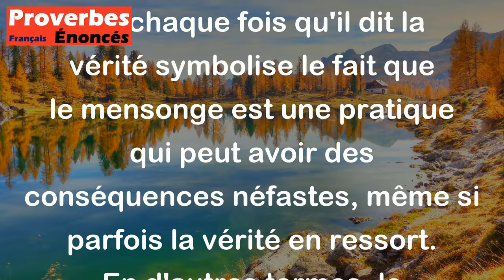Proverbe Provençal - Chaque fois qu'un menteur dit une vérité il lui tombe un œil, et cependant il n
Ce proverbe provençal exprime l'idée que même si un menteur dit parfois la vérité, cela ne le rend pas pour autant honnête. L'image de perdre un œil chaque fois qu'il dit la vérité symbolise le fait que le mensonge est une pratique qui peut avoir des conséquences néfastes, même si parfois la vérité en ressort. En d'autres termes, le proverbe met en garde contre le fait de croire aveuglément quelqu'un qui a l'habitude de mentir, même s'il dit occasionnellement la vérité.